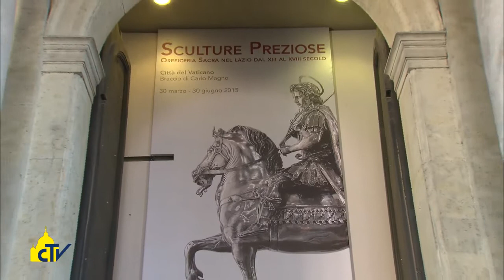Vatican Magazine " La devozione più preziosa " 17-04-2015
Sarà aperta fino al 30 giugno prossimo in Vaticano la mostra “Sculture preziose. Oreficeria sacra nel Lazio dal XIII al XVIII secolo”. Con noi le curatrici della rassegna Benedetta Montevecchi e Anna Imponente.